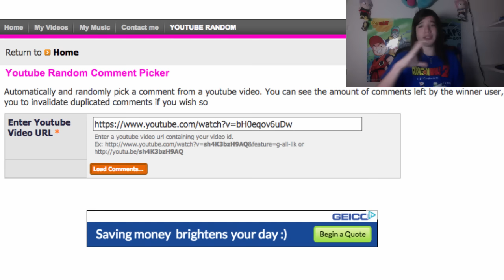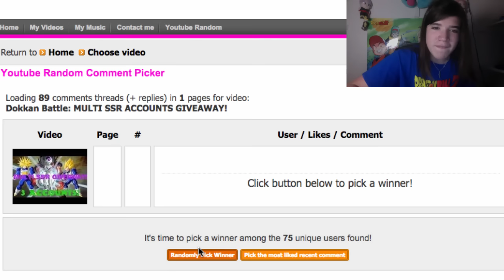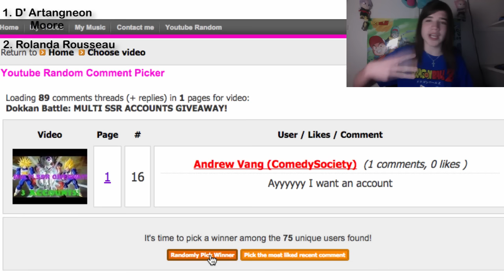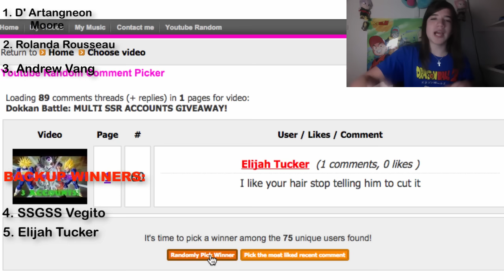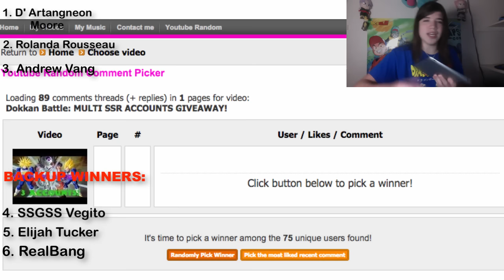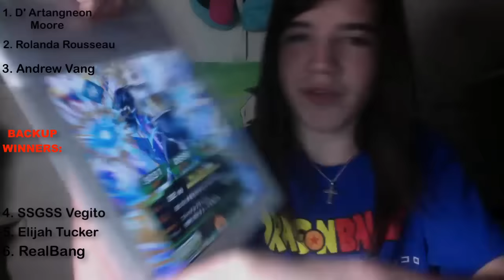Dokkan Battle: Triple Giveaway Winners Picked!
Winners and Rules below!

Winners:
D’ Artangneon Moore
Rolanda Rousseau
Andrew Vang

Backup Winners:
SSGSS Vegito
Elijah Tucker
RealBang

Rules:
Top 3, you have 3 days to get back to me! If you don’t 4-6 can claim your account! The bottom 3 also have and additional three days to get back to me if the top 3 don’t. First place gets first pick on what account they want, second gets second pick, and third gets third pick. If they don’t get back, 4th gets first chance to jump up, and so on.